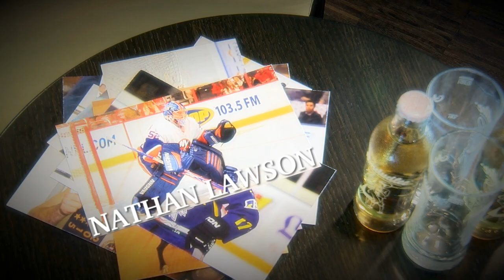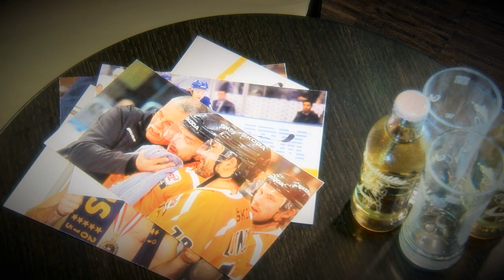UPC Vienna Capitals - New in Town! Nathan Lawson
Er ist im Sommer 2015 nach Wien gewechselt: Torhüter Nathan Lawson! In unserer Serie "New in Town" nimmt sich der neue Schlussmann der UPC Vienna Capitals etwas Zeit, sich bei der Capsfamilie vorzustellen.